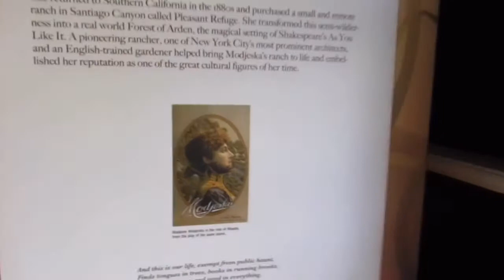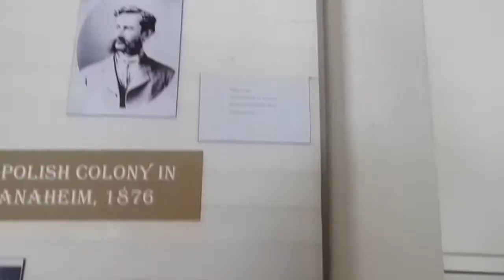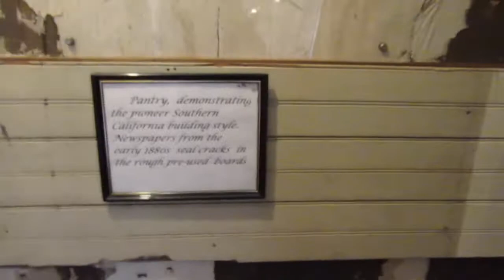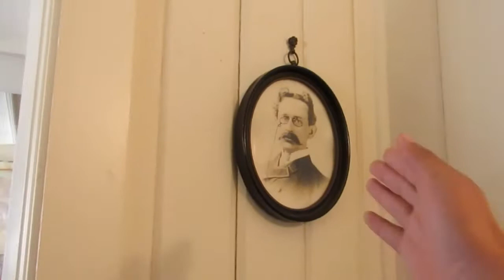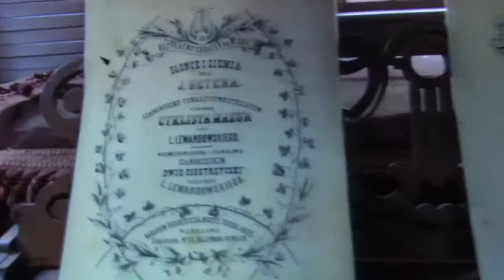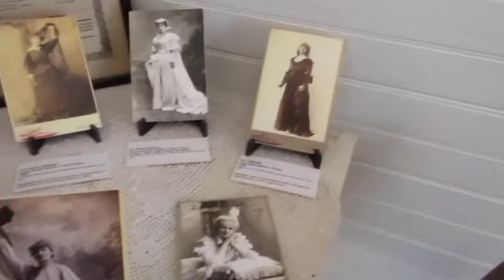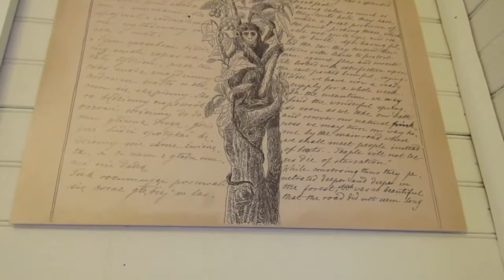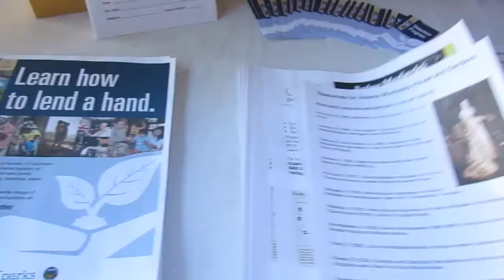On the road to Arden...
Arden was once the cherished retreat of the renowned Polish actress Helena Modjeska. Alongside her husband, it served as their sanctuary away from the glitz and constant touring of their public lives. But have they relinquished their beloved home to the sands of time? Join me as we journey into the past of Arden.
Thank you all for stopping by and checking out our video's! We appreciate you!

We extend our gratitude to all who have taken the time to watch our videos! Your support means the world to us.
Wishing you safety and blessings always!

Find us on our additional social media platforms!

Carlos V.

The Calling
Spiritual Conflict